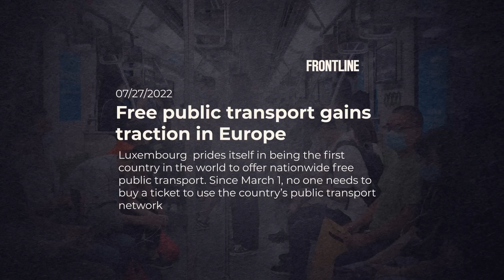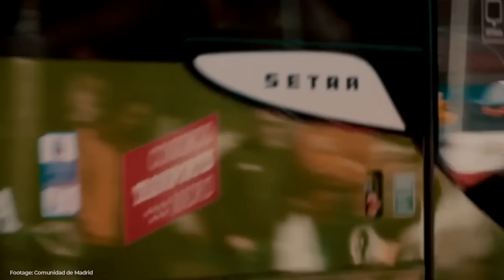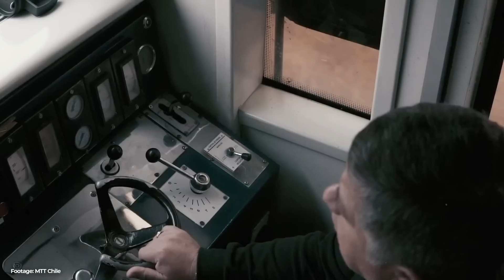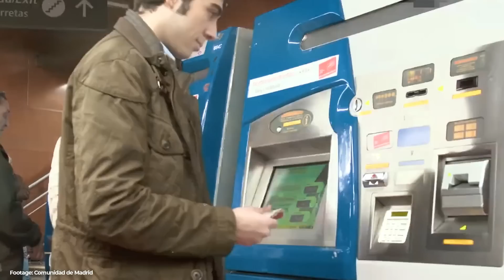Why Free Public Transportation Is a Bad Idea